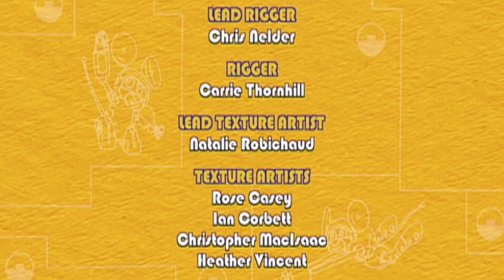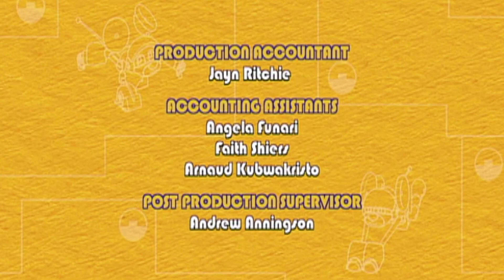Animaux Mécaniques | S03E07 | Dessins animés pour enfants